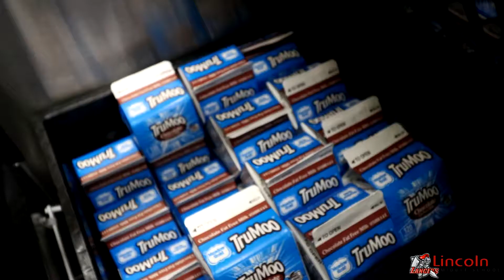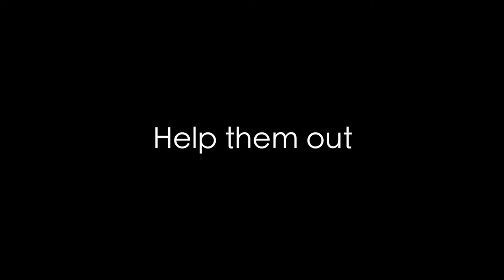Friday 9-21-18 Keep the Cafeteria Clean and Fun Run is coming.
Remember to clean up and dump your tray... Also, our 10th annual fun run/walk is next Thursday September 27th. Bring yourself, family and pets. Let's break last years record!!